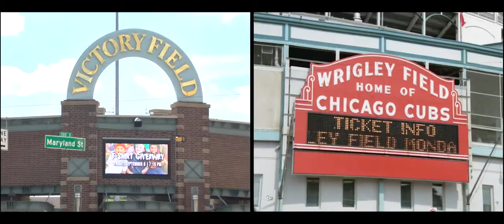Perfect Strangers Indianapolis - Intro Shot for Shot Remake (Original Side by Side)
This is the Indianapolis edition of the Perfect Strangers Opening Remake, featuring Claire Wilcher as Mark Linn-Baker as Larry Appleton, and Paige Scott as Bronson Pinchot as Balki Bartokomous. Side by side with the original!